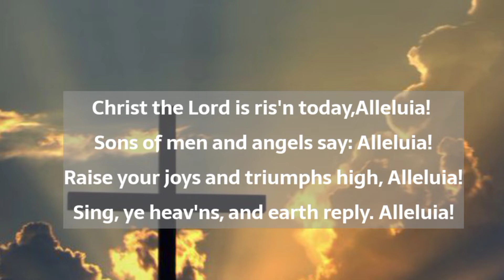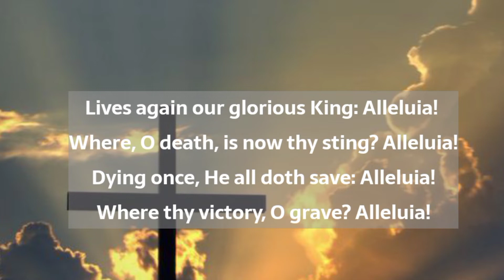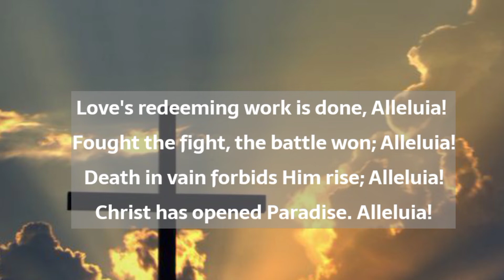Christ the Lord Is Risen Today / piano instrumental / worship hymn